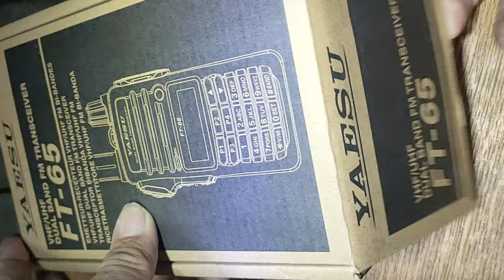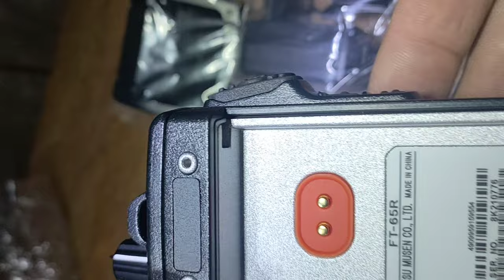YAESU ft-65 dual band uv, unboxing / review Good Rx Tx